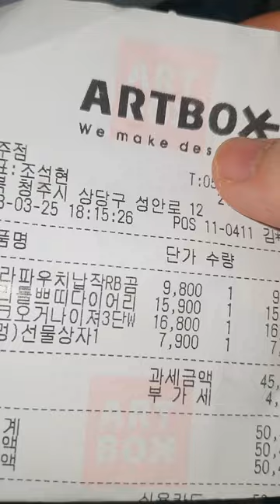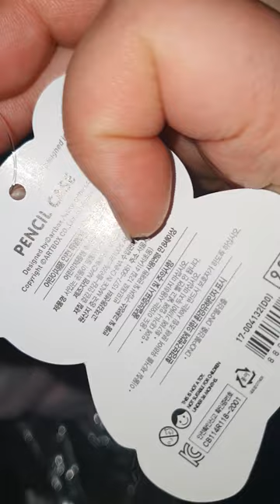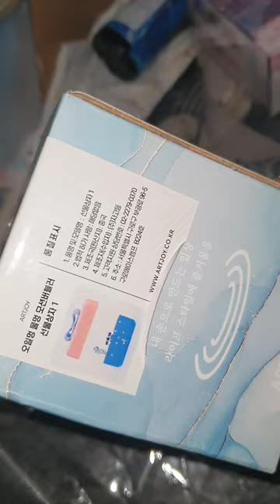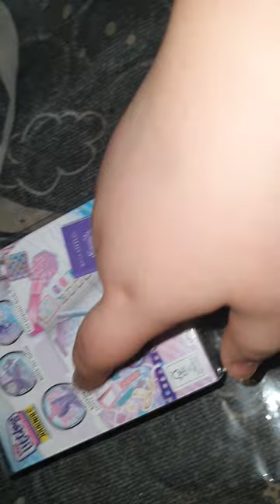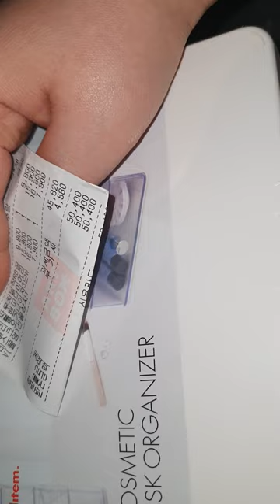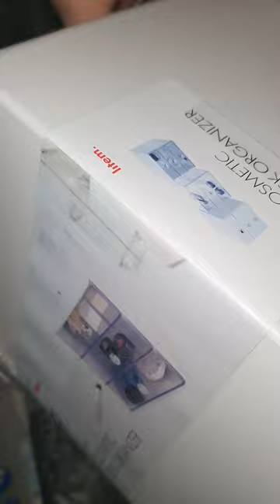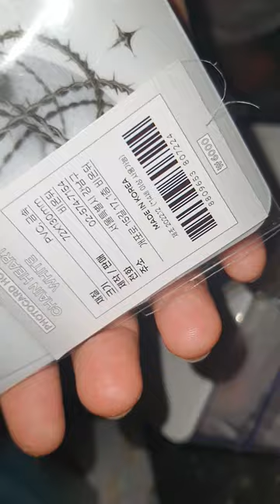아트박스 + 우리문고 에서 거의 7~8만원 가까이 쓰고 온 리뷰 / review